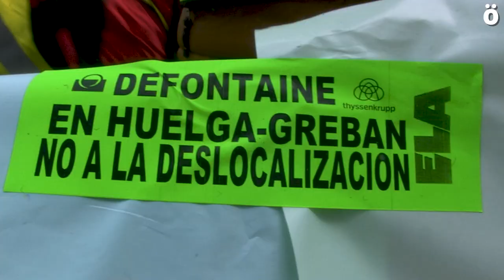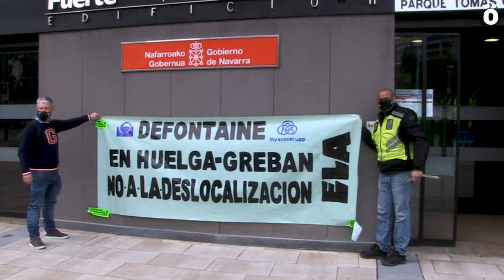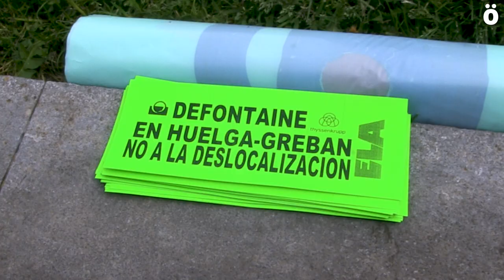La plantilla de Defontaine Ibérica en Viana, en huelga indefinida ante la amenaza de deslocalización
Los 37 trabajadores de la empresa, filial del Grupo Thyssenkrupp podrían verse en la calle ante la amenaza de la empresa que plantea un cierre por “causas económicas y productivas”. Una delegación ha sido recibida por Izaskun Goñi, Directora General de Política Empresarial del Gobierno de Navarra a quien reclaman saber la cuantía de las ayudas que ha recibido la empresa y para pedir la implicación de las instituciones.